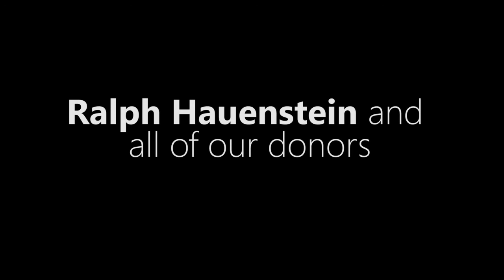Michael DeWilde: Wheelhouse Talk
November 13, 2013 - Urban Institute for Contemporary Arts

Have You Considered the Possibility You're an Idiot? ...and Other Tales of Discovery.

Culture changer, teacher, and philosopher. Director of the Business Ethics Center at the Seidman College of Business. Teaches courses devoted to ethics and philosophy as well as the nationally recognized Community Working Classics program, TEDx on sustainability. Keynote for Northwestern University's Brady Center for Ethics and Civic Life. Consultant to students, young professionals, and businesses that seek positive change.

This event is presented by the Hauenstein Center of Grand Valley State University at the Urban Institute for Contemporary Arts.